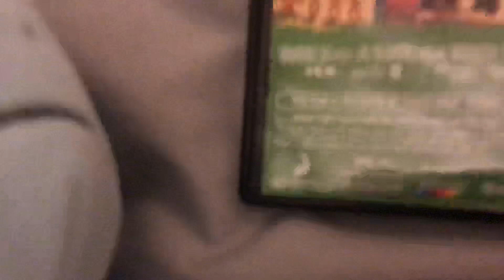Sobble Watches The DreamWorks Animation Home Entertainment Logo